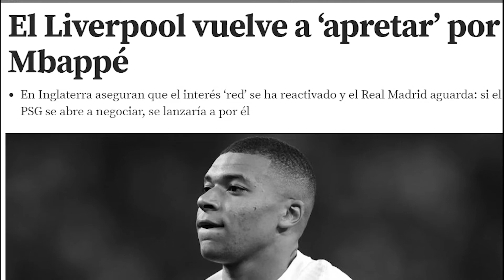NO CHANCE | Liverpool joining the race to land Mbappe